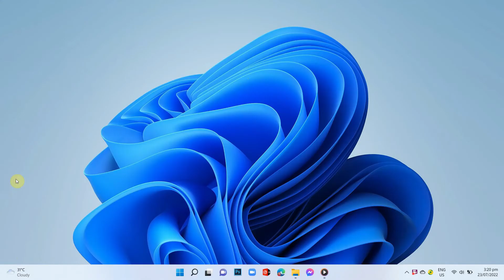LAPTOP NA PANG ONLINE CLASS AT F2F CLASS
I will share some tips & guide on how to choose the right laptop for online class or face to face class by determining the specification of a unit.

Specification or Specs is a descriptive information about hardware or software products or details of the components built into a device.

These are the things you need to consider when buying a laptop
1. Processor
2. RAM ( Random Access Memory )
3. Storage ( HDD or SSD )
4. Graphics Card

Maraming Salamat sa panunood!